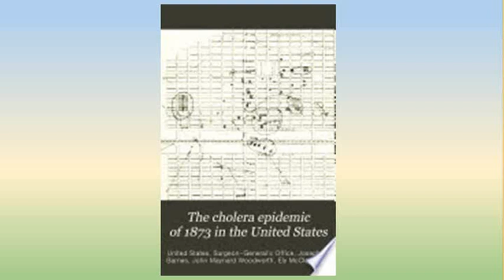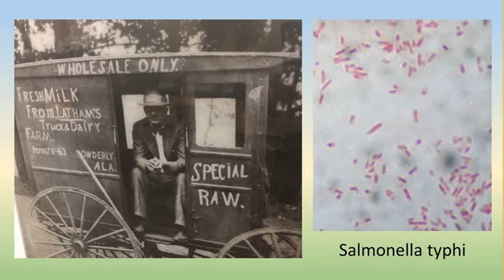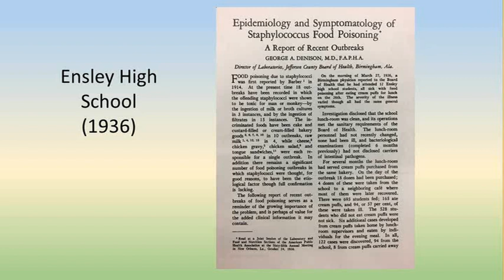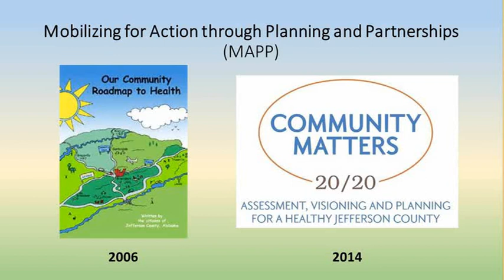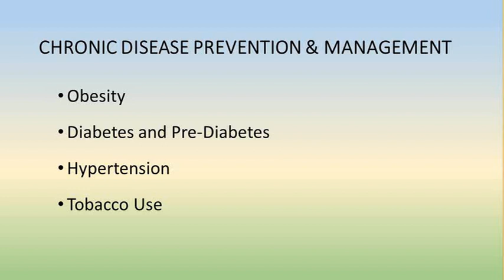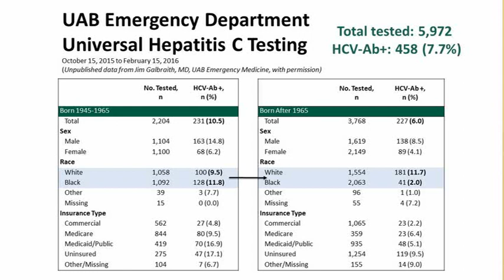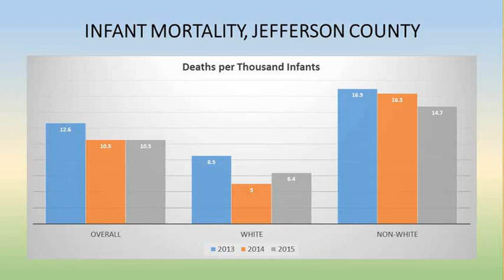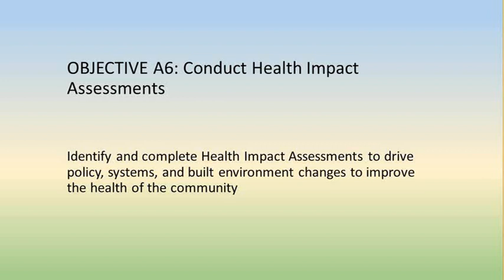Dr. Mark Wilson's State of Health in Jefferson County Address 2017